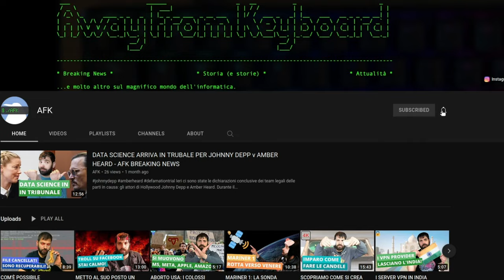SYNTEX: Il CONTENT-AI targato MICROSOFT - AFK BREAKING NEWS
Microsoft introduce SYNTEX, una piattaforma basata su AI che permette di gestire e organizzare contenuti di diverso tipo, come documenti, audio, video, e immagini. Permette di taggare i contenuti in base al loro contesto, collegarli tra di loro, e anche di generare riassunti in maniera automatica. In questo video vediamo nel dettaglio di cosa si tratta.

Video BK-22-029